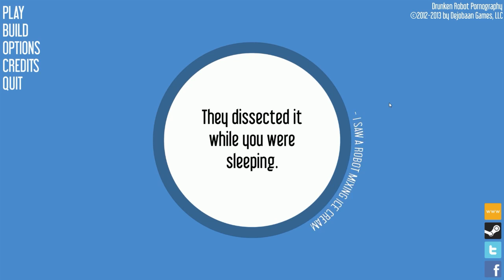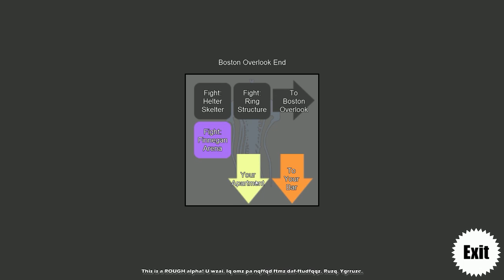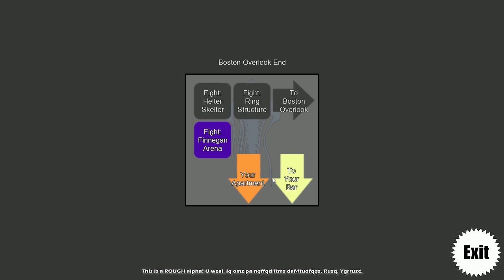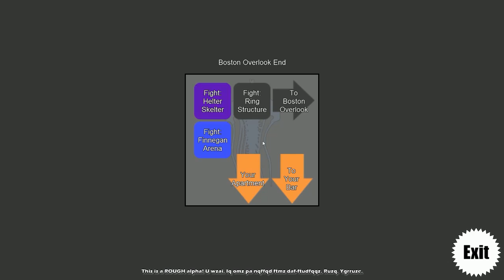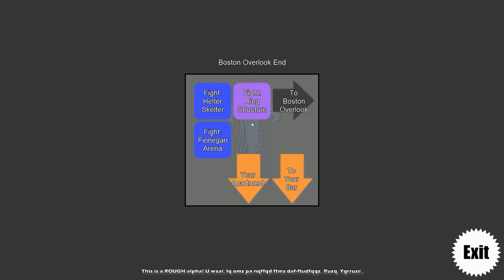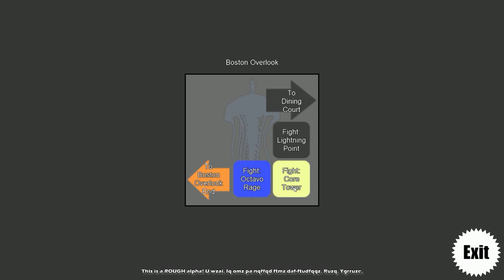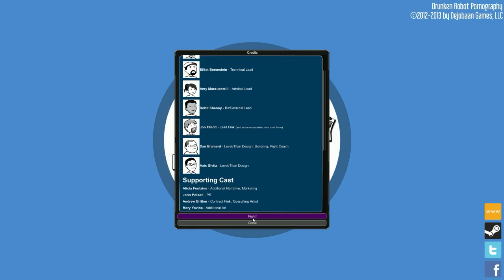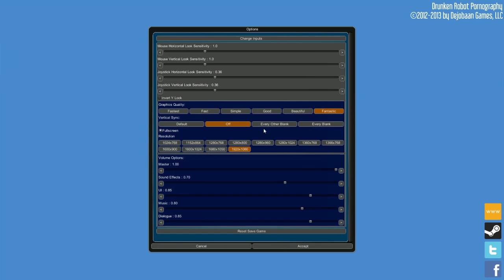Drunken Robot Pornography (Early Access) - Roboter.. PORNOS?! | Angespielt / Gameplay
►Nicht vergessen das Video zu bewerten & zu kommentieren!◄

| Drunken Robot Pornography (Early Access) (2013) |

• Entwickler: Dejobaan Games, LLC
• Publisher: Dejobaan Games, LLC

| Drunken Robot Pornography (Early Access) - Roboter.. PORNOS?!  (2013) |

| Outro - Musik |

• Music Supplied by Monstercat Media: Letz Rock

| Tags |

"Lets Play Drunken Robot Pornography" "Let's Play Drunken Robot Pornography" "Lets Play" "Let's Play" Let's Lets Letz Play Test Ersteindruck "Drunken Robot Pornography" Drunken Robot Pornography "Early Access" Angezockt Angespielt "Drunken Robot Pornography Angespielt" "Let's Test Drunken Robot Pornography" Kommentar Ingame Gameplay Footage "Dejobaan Games" Action Shooter Indie Videogame Game Gaming Spiel Spiele Video TheKedosZone The Kedos Zone German Deutsch "High Definition" HD 720p